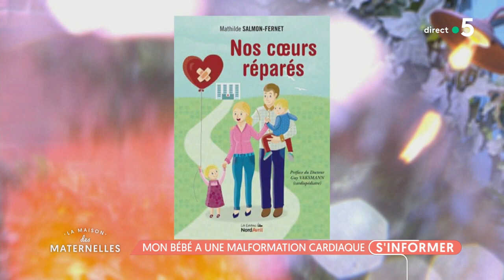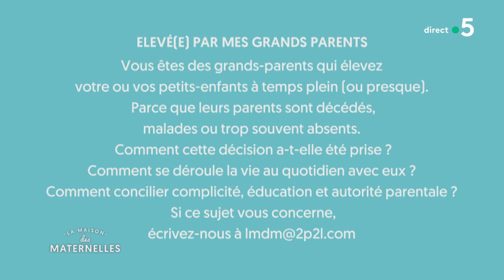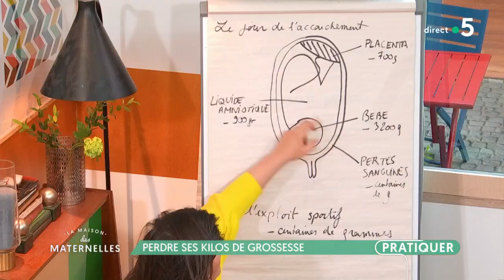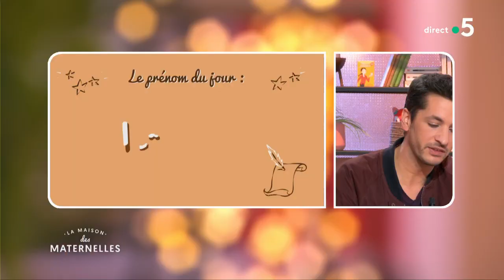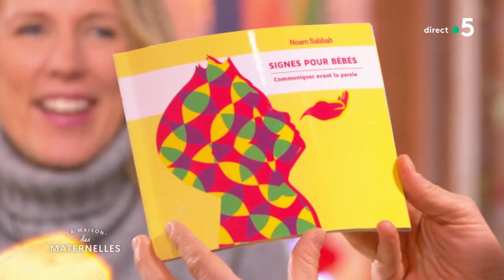REPLAY La Maison des maternelles - 14 février 2019